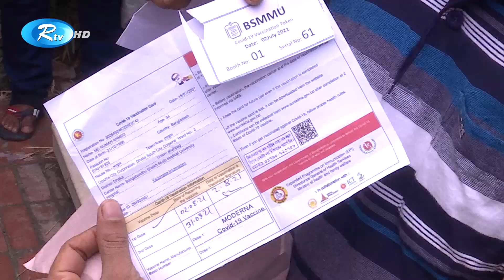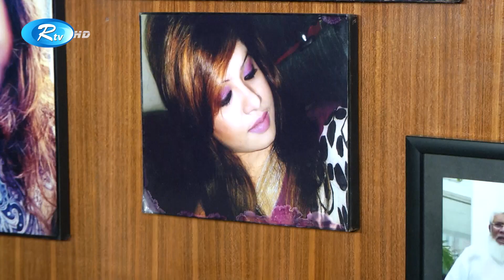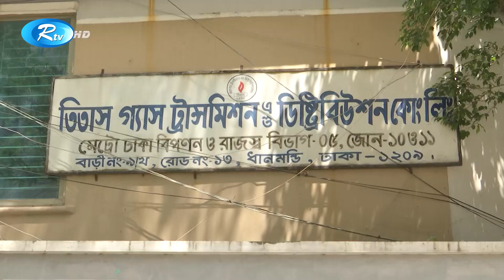Rtv Dupurer News | দুপুরের সংবাদ | ০২ আগস্ট, ২০২১